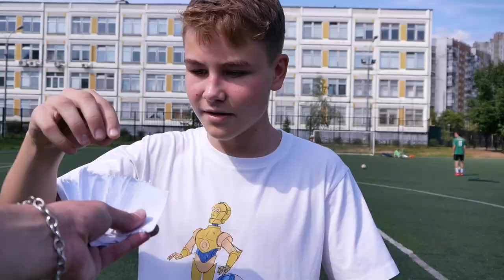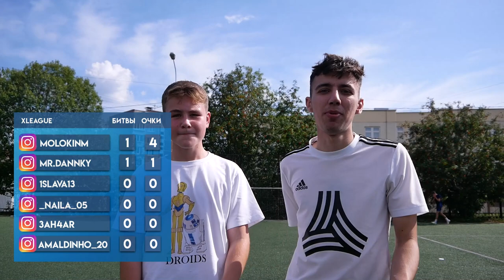ШКОЛЬНИК ПРОТИВ ФРИСТАЙЛЕРА/ ЛИГА X #1 | ФУТБОЛЬНЫЙ ЧЕЛЛЕНДЖ | FOOTBALL CHALLENGE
Правила Лиги X

Каждый участник проведёт по 3 битвы.
Битва состоит из 3-х челленджей. Первые два челленджа соперники по очереди вытаскивают по жребию и далее соревнуются в них.1 гол = 2 очка.

В третьем челлендже соперники по 2 раза вытаскивают рандомно задания и выполняют их. За каждое задание даётся определённое количество очков, от 1 до 5.

За победу в 1 и 2 челлендже игроку начисляется 1 очко в рейтинг.
За победу в битве игроку начисляется 3 очка в рейтинг

А также поддержи подпиской в Инстаграме